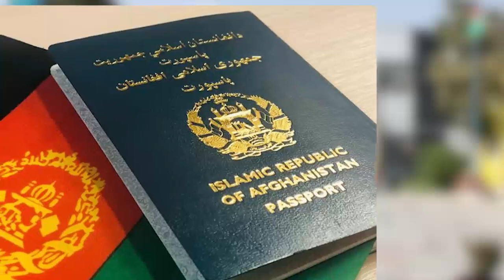قسمی کـ/ـشته شد که هیچ کس فکرش را نمی کرد